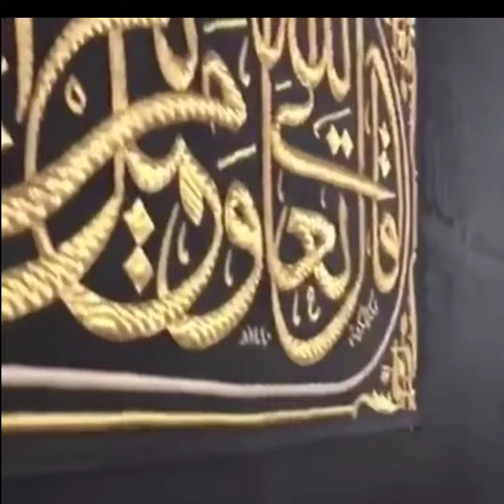Kabavai paramaripu Seyyum katchi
AL BADR (313) UMRAH SERVICE
கஃபாவை பராமரிப்பு செய்யும் வீடியோ.